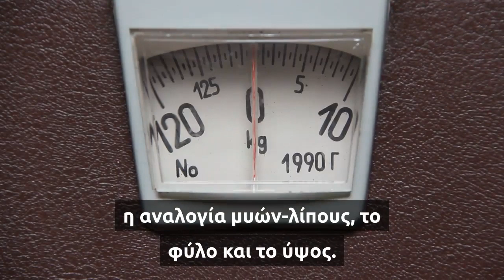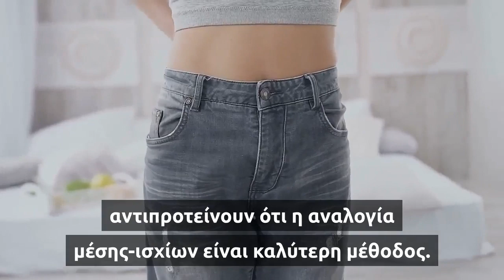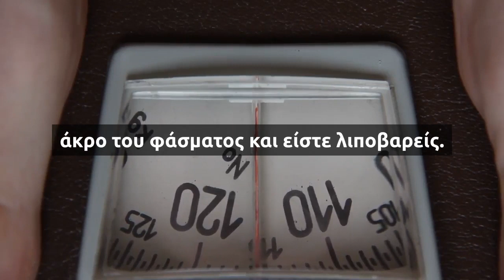Δείτε ποιο είναι το ιδανικό σας βάρος.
Μία από τις πιο συχνές ερωτήσεις που απασχολούν τους ανθρώπους είναι το “πόσο θα πρέπει να ζυγίζω για το ύψος και την ηλικία μου;”

Για να υπολογίσετε το ιδανικό βάρος πρέπει να λάβετε υπόψη σας αρκετούς παράγοντες όπως η ηλικία, η αναλογία μυών-λίπους, το φύλο και το ύψος. Ορισμένοι γιατροί υποστηρίζουν ότι η μέθοδος που δίνει καλύτερα από τις άλλες την απάντηση σε αυτό το θέμα είναι ο υπολογισμός του Δείκτη Μάζας Σώματος (ΔΜΣ). Άλλοι, πάλι, υποστηρίζουν ότι ο ΔΜΣ είναι ένα πρόχειρο εργαλείο, δεδομένου ότι δεν λαμβάνει υπόψιν την μυϊκή μάζα και αντιπροτείνουν ότι η αναλογία μέσης-ισχίων είναι καλύτερη μέθοδος.
Μπορεί 2 άτομα να έχουν το ίδιο ύψος αλλά το ιδανικό σωματικό βάρος τους να είναι διαφορετικό. Δείτε παρακάτω τον πίνακα που δείχνει πόσο πρέπει να ζυγίζετε ανάλογα με το ύψος σας. Στον κάθετο άξονα είναι το βάρος σε κιλά και στον οριζόντιο άξονα είναι το ύψος σε εκατοστά.

Επισήμανση: Το πράσινο χρώμα δείχνει το ιδανικό βάρος, το πορτοκαλί χρώμα δείχνει ότι είστε υπέρβαροι, το κόκκινο χρώμα ότι είστε παχύσαρκοι και το κίτρινο χρώμα ότι βρίσκεστε στο άλλο (επίσης ανθυγιεινό) άκρο του φάσματος και είστε λιποβαρείς.